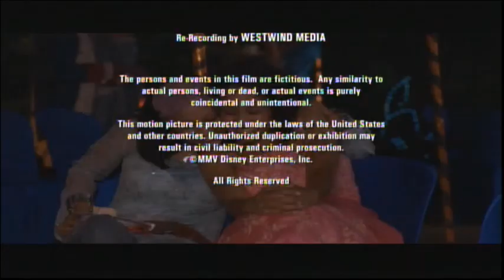Twitches (2005) End Credits (Freeform 2024)